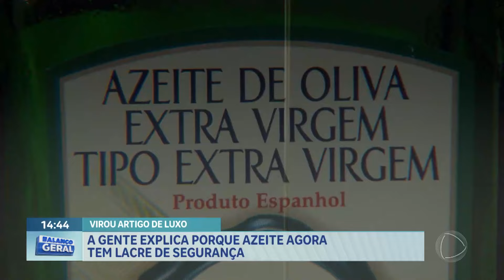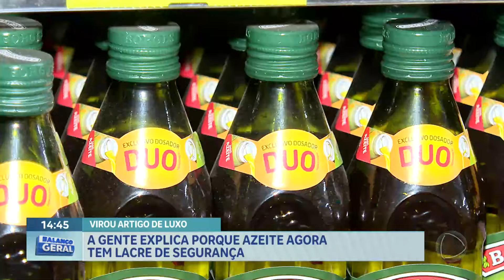Após aumento nos preços, azeite conta com lacre de segurança | Balanço Geral DF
Em um ano, o preço do azeite de oliva aumentou e surpreendeu os consumidores. Com as mudanças, alguns supermercados precisaram tomar medidas de segurança para proteger o item, como colocar um lacre na tampa. As alterações dos valores seriam devido à queda na produção das oliveiras em decorrência de fortes secas nos principais países exportadores de azeite no mundo.